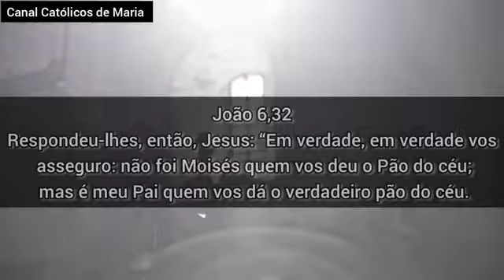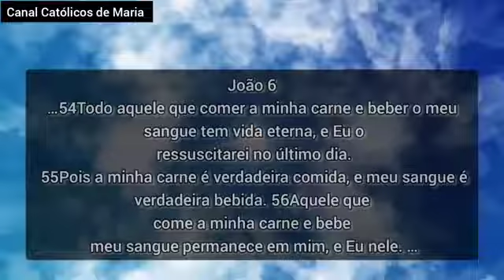Você não Acredita no que Acontece na Santa Missa?? Olha Só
A Igreja de Cristo, contínua com Cristo!!
Ele se faz presente na consagração!!
Você não acredita? Então veja.
Paz e Bens!
Paz e luz da parte de Jesus!
Deus e bom o tempo todo, o tempo todo Deus é bom!!